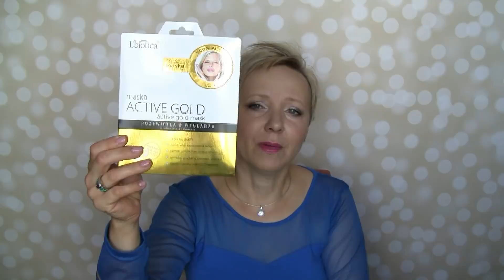Zużyłam i co o tym myślę - DENKO.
Dziękuję Wam za wszystkie subskrypcje, miłe komentarze i oglądanie moich filmów. Cieszę się, że jesteście ze mną - Hania.

Kosmetyki, o których mówię:

 Naturally Radiant, płatki z kwasem glikolowym Superdrug,

Petitfee, płatki hydrożelowe Gold&Snail,

Dermedic, Hydrain 3 Hialuro, krem - żel ultranawilżający,

Hada Labo Tokyo, maska nawilżająca na noc,

PLANETA ORGANICA, żywy olej do twarzy i szyi Anti-Age,

Bergamo, ampułka  Syn-Ake, serum do twarzy,

L'biotica maska do włosów Biovax, regenerująca Diamentowy pył,

Revlon Colorstay, podkład do cery tłustej i mieszanej,

Dermika, maska Alabaster,

Clarena, maska liftingująca do cery dojrzałej,

L'biotica, maska hydrożelowa Active Gold,

A'pieu, Vitamin C80 Mask Kit (rozjaśniająca maska w płachcie z witaminą C),

Bielenda, krem do przesuszonych dłoni,

DAX COSMETICS Perfecta FENOMEN C, witaminowy krem do rąk,

Eveline, krem- maska Kozie mleko,

Denivit, pasta do zębów,

Duo, klej do rzęs,

Su:m37, maska oczyszczająca, bąbelkowa,

John Frieda, kosmetyki do włosów zagęszczające i stylizujące,

FILM PODLEGA PRAWOM AUTORSKIM.